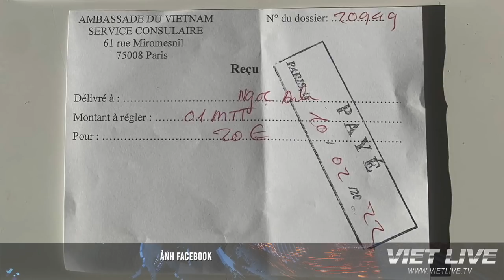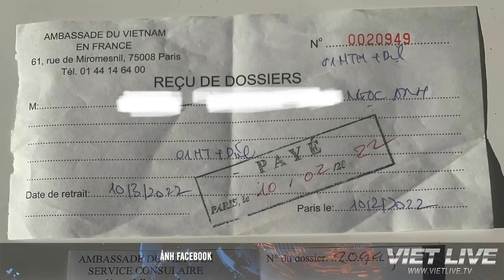Miễn Thị Thực tại Sứ Quán giá bao nhiêu!?!